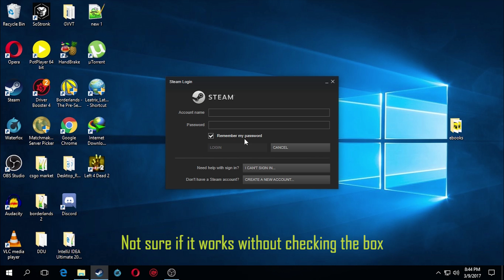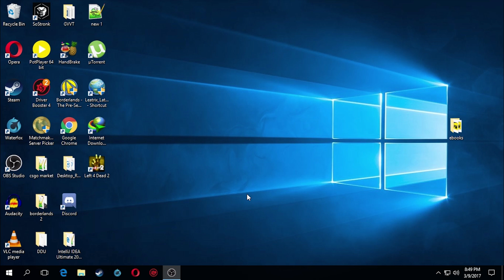[Steam] How to switch between multiple steam accounts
Guys disable magic actions youtube extension to get various quality options(from 1080 60fps to 144)